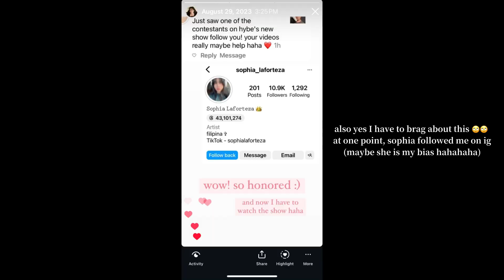GLOBAL Kpop Trainee Documentary? 🎥 Reviewing Pop Star Academy: KATSEYE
lemme know your thoughts on the docu-series!!